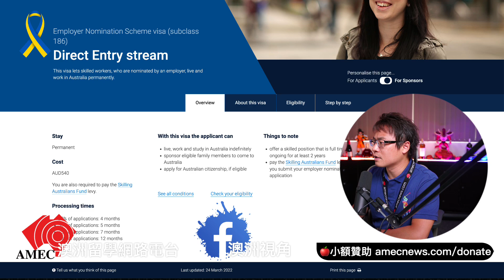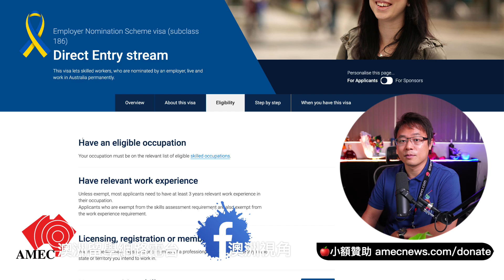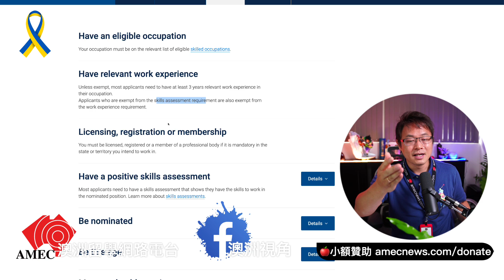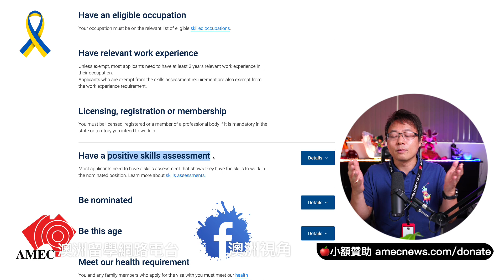如何境外取得澳洲雇主擔保工作簽證？？？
今天的視頻來跟大家聊聊境外，到底能不能取得澳洲雇主擔保工作簽證呢？難度有多高？我們好好來聊聊。